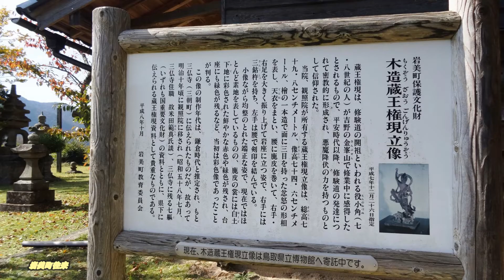観照院 岩美町往来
天台宗 古海山網代寺観照院。鳥取県岩美町岩本。撮影 2017,11,2日。創建は大同元年(806)岩本阿代村にて古海山阿代寺と称した。文禄二年(1593)の洪水で阿代村は消滅。慶安二年(1868)現在地にて古海山網代寺観照院として再建。明治五年(1872)現本堂建立。 因幡西国観音霊場 第六札所。